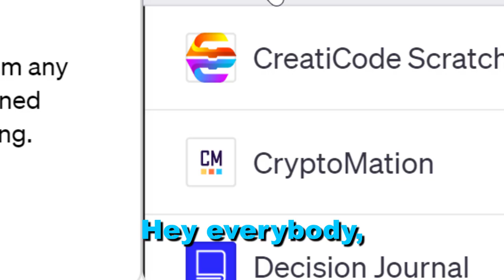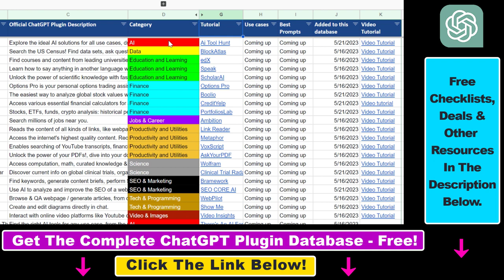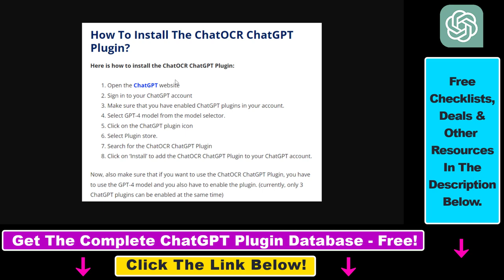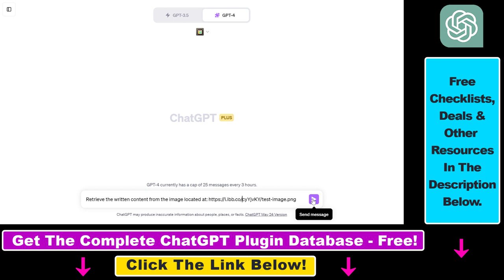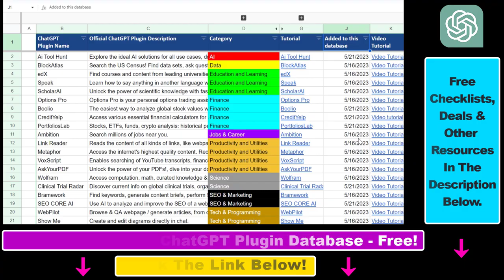How To Use ChatOCR ChatGPT Plugin?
. - Learn how to use the ChatOCR ChatGPT Plugin.